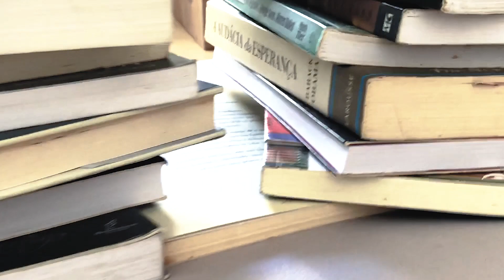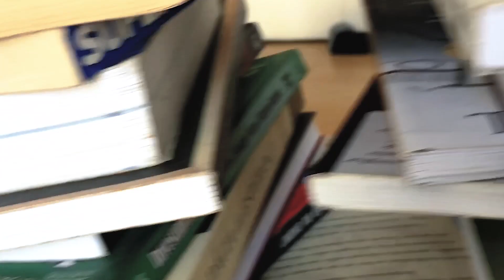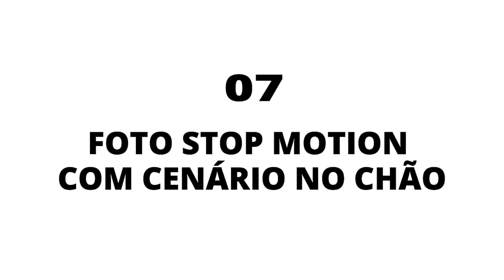Ideias de Fotos em Casa na Quarentena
7 Ideias de fotos em casa durante a quarentena. Fotos que você pode fazer com o seu celular e truques usando coisas da sua casa.

Vá direto ao ponto:
00:00 Inicio
2:11 Dica 1
2:22 Dica 2
3:10 Dica 3
3:44 Dica 4
5:16 Dica 5
5:59 Dica 6
6:43 Dica 7

PLAYSLISTS QUE INDICAMOS 👍

Artista: Kensun
Álbum: Swell Sound Collection, Vol 3
Data de lançamento: 2021